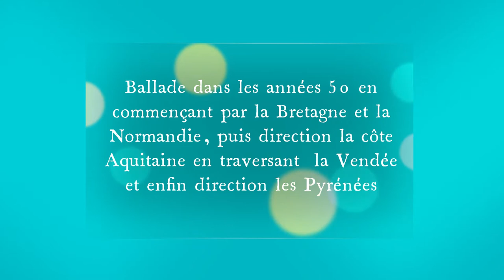Les années 1950 en cartes postales (1)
Ballade en cartes postales dans les années 1950 en commençant par la Bretagne et la Normandie, puis direction la côte Aquitaine en passant par la Vendée et enfin direction les Pyrénées !